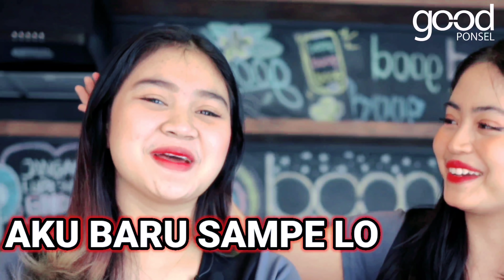AWAS!!! SALAH PILIH BISA ISI 9 BULAN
Video kali ini cewek Good Ponsel kebingungan milih yang pas, mau yang asin asin tau yang lain??
we love youuuuh
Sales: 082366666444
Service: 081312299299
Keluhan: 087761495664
Lokasi: goo.gl/maps/8aVQ2WQmh2BiRhDTA
Follow juga semua sosmed kita @goodponsel
good ponsel. good phone. for everyone.